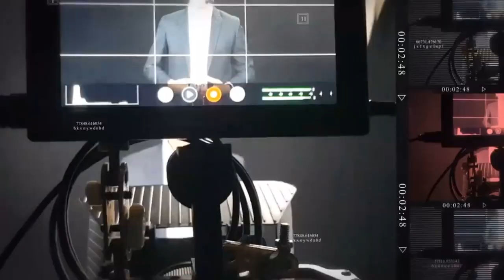ABUELITA: CAPITULO 4: INCONSTANCIAS